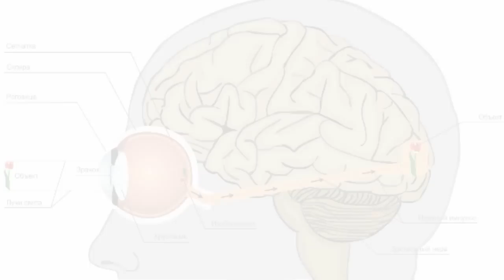20 Фактов о Глазах, Которые Вас Поразят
До 80% информации, получаемой организмом извне проходит через глаза. Давайте посмотрим 20 удивительных фактов о глазах, о которых вы скорее всего еще не слышали.

20. Карие глаза
19. Сколько дальтоников?
18. Растут ли глаза?
17. Какие цвета воспринимает глаз?
16. Роговица глаз человека и акулы?
15. Сколько изображений мы видим за всю жизнь?
14. Передача информации в мозг
13. Фокусировка глаз
12. Глаза Майя
11. Повязка пиратов
10. Взгляд людей и собак
9. Цвет глаз - наследственное
8. Как плачут космонавты
7. История циклопов
6. Почему сканируют глаза
5. Чувствительность глаза
4. Размеры глаз
3. Зрение кошек
2. Почему мы не видим ультрафиолет
1. Самый редкий цвет глаз - фиолетовый.